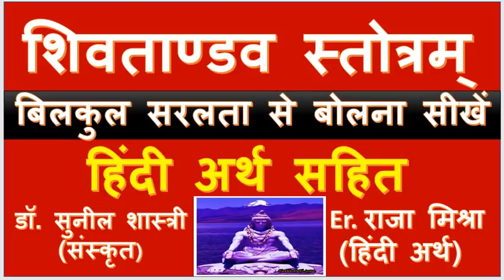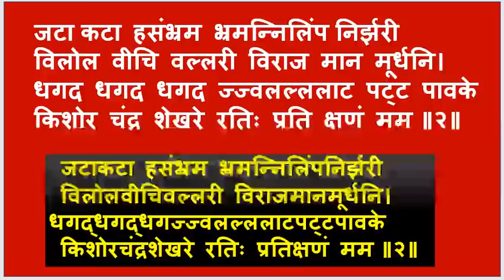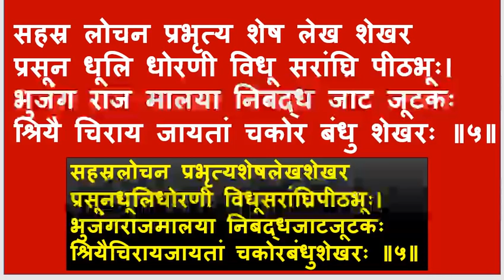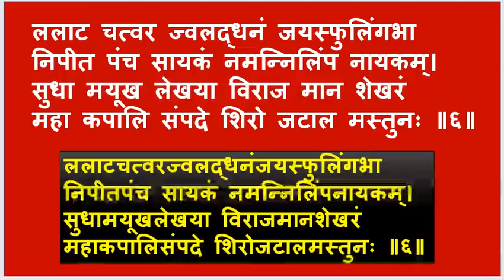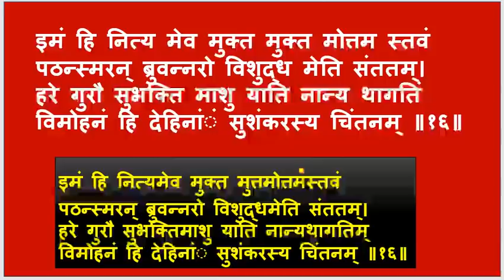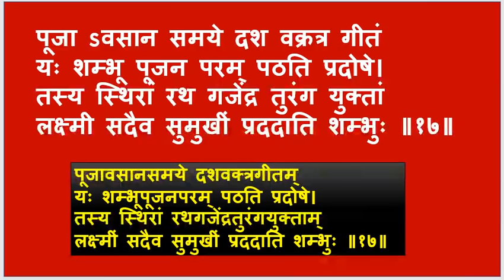शिव तांडव स्त्रोत बिल्कुल सरलता से बोलना सीखें हिंदी अर्थ सहित Shiv Tandav Strotraशिवताण्डव स्त्रोत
शिव तांडव स्त्रोत बिल्कुल सरलता से बोलना सीखें  हिंदी अर्थ सहित Shiv Tandav Strotra  शिवताण्डव स्त्रोत हिंदी अर्थ सहित Raja Mishra Mishra 4 you Dr Sunil Shastri